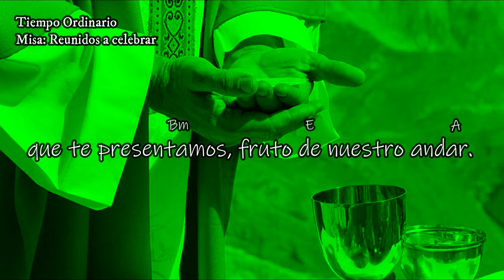5.CANTO DE OFERTORIO: "RECIBE SEÑOR". Misa "Reunidos a Celebrar"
5. Canto de Ofertorio. Misa "Reunidos a Celebrar". Tiempo Ordinario

Cantoral Litúrgico Arquidiocesano